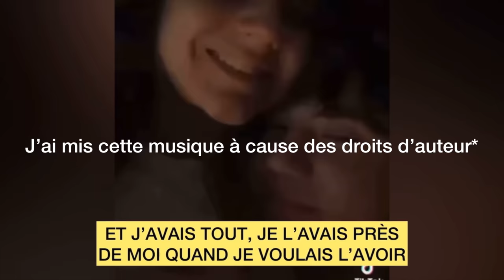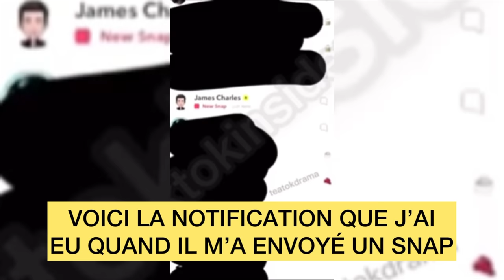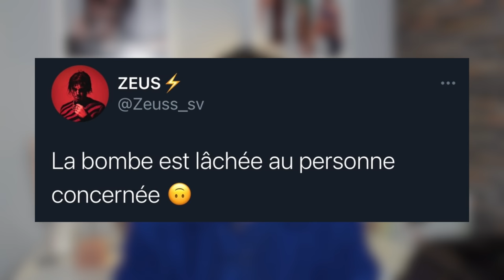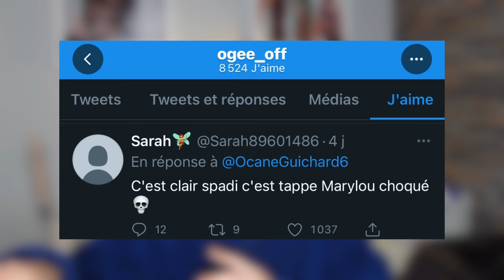LES PLUS GROS DRAMAS DE L'ANNEE 2021